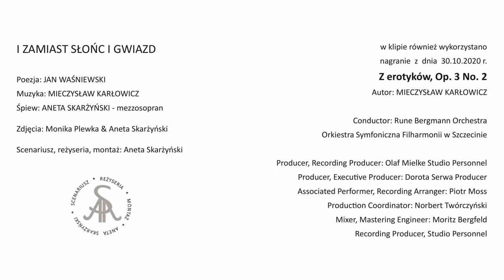I ZAMIAST SŁOŃC I GWIAZD - Mieczysław Karłowicz - Aneta Skarżyński - mezzosopran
Witaj,
Jestem wdzięczna, że tu jesteś 💛🧡💝
Zapraszam Cię do wysłuchania i obejrzenia mojego klipu.

Jeśli efekty mojej twórczości dotykają Twojego serca czy umysłu możesz zaprosić mnie na wirtualną kawę ☕

Skopiuj link:
buycoffee.to/anetaskarzynski

Zachęcam Cię również do polubienia, komentowania i wysyłania dalej w świat moich filmów.

Życzę Ci dobra, piękna i radości,
z miłością
Aneta 💖

Pieśń Mieczysława Karłowicza - I zamiast słońc i gwiazd nagrałam ku pamięci mojej ukochanej mamy. Na początku nie miałam świadomośći, że praca przy realizacji klipu stanie się po części auto-arteterapią i ukojeniem dla serca.

Wykonanie utworu Mieczysława Karłowicza "I zamiast słońc i gwiazd" – muzyki emanującej ciepłem i zarazem nostalgią, przywołała najpiękniejsze wspomnienia rodzinne.

Melodia i tekst pieśni "I zamiast słońc i gwiazd" idealnie oddały obecną formę więzi pomiędzy moją mamą a mną.

Gdyby tylko dwaj młodopolscy artyści: kompozytor - Mieczysław Karłowicz i poeta - Jan Waśniewski wiedzieli, że swym dziełem zabiorą mnie w podróż ku sobie, zamykającą okres żałoby...!  💙💙💙

Z EROTYKÓW: I ZAMIAST SŁOŃC I GWIAZD
Poezja: JAN WAŚNIEWSKI   Muzyka: MIECZYSŁAW KARŁOWICZ
Śpiew: ANETA SKARŻYŃSKI - mezzosopran

Zdjęcia: Monika Plewka & Aneta Skarżyński
Scenariusz, reżyseria, montaż: Aneta Skarżyński

w klipie również wykorzystano nagranie  z  dnia  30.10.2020 r.
Z erotyków, Op. 3 No. 2 MIECZYSŁAWA KARŁOWICZA

Conductor: Rune Bergmann Orchestra
Orkiestra Symfoniczna Filharmonii w Szczecinie

Producer, Recording Producer: Olaf Mielke Studio Personnel
Producer, Executive Producer: Dorota Serwa Producer
Associated Performer, Recording Arranger: Piotr Moss
Production Coordinator: Norbert Twórczyński
Mixer, Mastering Engineer: Moritz Bergfeld
Recording Producer, Studio Personnel